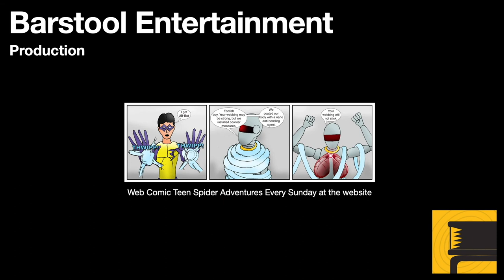GTA 4 Lost & Damned: Collector's Item Walkthrough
Johnny must help Nico sell the diamonds. Things go wrong, and Johnny is betrayed. He must stop the mob informers before they get away. This is a mission where firepower is necessary. It ends in a chase, so it can be frustrating.